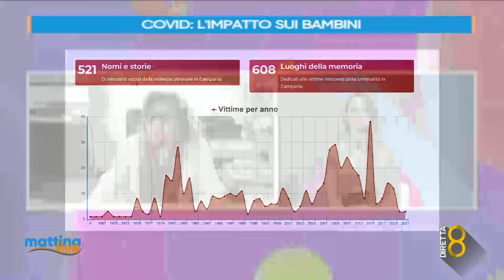Covid: l'impatto sui bambini - MattinaLive 13/01/2022